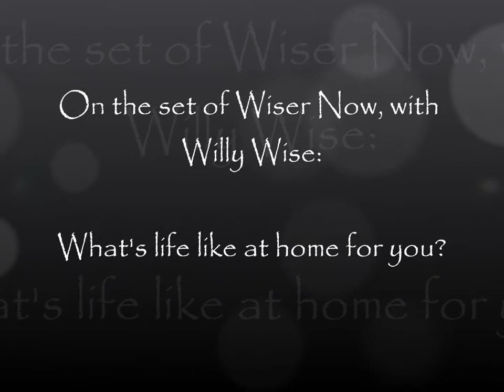Willy Wise Life At Home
Willy Wise enjoying a peaceful afternoon at home.